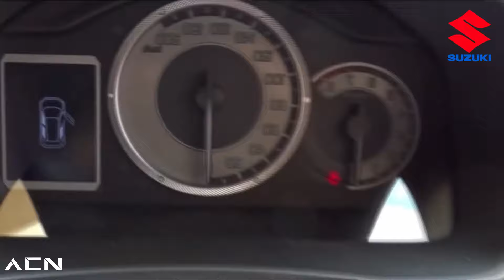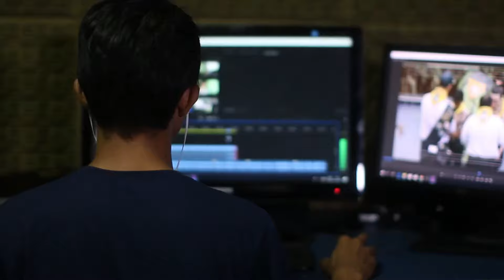6 AUTOS que la gente que NO SABE de AUTOS se COMPRA!